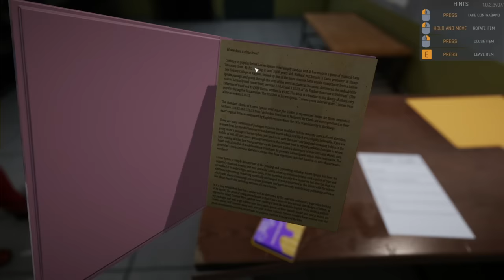DARTS SHOULD NEVER BE THIS INTENSE! | Prison Simulator